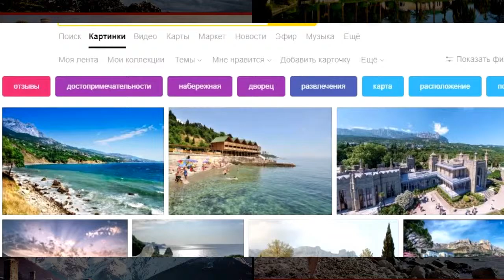Махинджаури или Новый Афон | Сравниваем природу 🌞 Грузия или Абхазия - где лучше?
👉 Главные места Махинджаури и Нового Афона. Природа, Махинджаури - Новый Афон. Грузия или Абхазия - сравнение?
👉 Сравниваем природу Грузии (Махинджаури) и Абхазии(Новый Афон). Голосуем! Голосуйте за Абхазию - dislike, за курорты Грузии - like. Все фотографии взяты из поисковиков без любого рода манипуляций и ухищрений. Все фото собраны как они есть, несмотря на то, что они получаются не всегда в тему. Отдыхать в 2019 году надо с комфортом!